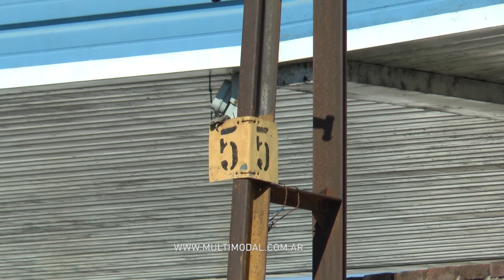¿Conocés la señal de tren testigo? Barreras automáticas en Santa Fe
Pudimos capturar la secuencia de montaje de las señales testigo de funcionamiento de las barreras ¿Sabés que son? ¿Querés ver y enterarte cómo funcionan? ¡Bueno mirá!
▼ Estirá esto ▼
➜ ¡Gracias por venir a ver! Este tipo de apoyo nos ayuda a que el contenido llegue más lejos y nos motiva a seguir informando. Compartilo con tus conocidos. No te cuesta nada y nos ayudás mucho

➜ Ahora sí, la reseña:
MONTAJE DE LAS SEÑALES DE TREN TESTIGO

Durante la obra civil de mejora de pasos a nivel en Santa Fe, pudimos capturar la secuencia de imágenes del montaje de la señal testigo del funcionamiento de las barreras. Es una señal que sirve exclusivamente al conductor del tren y para informarle mientras se aproxima de la posición y estado de funcionamiento de las barreras.